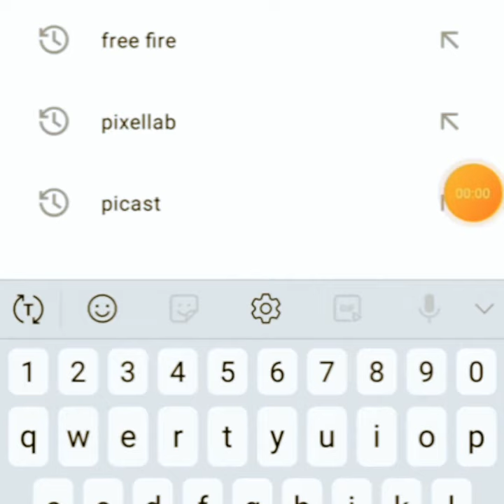I hate chrono ❌ Uninstalling freefire 😭 Emotional story of our Adam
💥  𝐃𝐞𝐯𝐢𝐜𝐞:- redmi 8   4/64
      𝐃𝐏𝐈:-NORMAL 💥
🔰FF NAME: ƦᴅxㅤƝᴏᴏʙㅤ亗 ꔪ

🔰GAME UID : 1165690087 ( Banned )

🔰 COUNTRY : INDIA🇮🇳NEPAL

1.Garena Free Fire Indonesia Live
2.Garena Free Fire Brazil Live
3.Garena Free Fire Brasil Live
4.Garena Free Fire India Live
5.Garena Free Fire Singapore Live
6.Garena Free Fire Thailand Live
 1. free fire montage
 2. 2. free fire montage song
 3. free fire montage video
 4. free fıre montage edit
 5. free fire montage status
 6. free fire montage hindi song
 7. free fire montage video editing,free fire
 8. fire montage video kaise banaye
 9. free fire montage thumbnail

 2.Press Bell Notifications ☺️

3.Like If U Injoy This Video🥰👍 ______________________________________________
NOTE : THIS MUSIC ARE NOT OWNED BY US. IF YOU ARE THE OWNER/CREATOR OF THESE ANY RINGTONE & INFRINGE COPYRIGHT.

                    🖐️ 𝗜𝗴𝗻𝗼𝗿𝗲 𝘁𝗮𝗴𝘀🖐️
HehyXHble Tern: Xxxtentacion, empire, rap, bad vibes forever / empire, hip hop & rap, XXx, look at me, lil pump, music, bad vibes forever, sad, sad!, juice wrld, members only, hope, music video, 2017, hip-hop, the, ski mask the slump god, Iy57I'Y57IY5777 2, revenge, ?, Ilj, jmp, hip hop, jocelyn flores, wishing well, ski mask, tentacion, nkCTEHTacnOH, Xxxtentacion tribute, pop, lil wayne, live, wifisfuneral, official, rip, jahseh onfroy, yung bratz, 2019, trap, jahseh, jesus honcho - infatuated (official music video), emotional rap, yung bratz Xxxtentaction, elevator, yung bratz Xxxtentacion, elevator xxxtentacion, yung bratz lyrics, Xxxtentacion songs, infatuated, xxxtentacion yung bratz, yung bratz artist, arms around you song, arms around you, sway lee, arms around you tribute, rap music, pop music, proudcatowner, xxx tentacion, hip hop music, armaroundyou, armsaroundyou, yung bratz rap, yung bratz song, elevator audio only, yung bratz audio only, yung bratz new song, lilpump,swaelee, maluma, pump, xxxtentacion original, miami, HOBAA necHA, anbáOM, HOBbIé anb6OM, cover, KAun, nnaruat, rauf faik a nio6NIO Te6A, rauf faik anb6OM, payo u pank nnarnat, ykpann necHIO, kaBep, payo n þank AETCTBO, rapper, murder, cbs 4 news evening, infinite militia, rauf faik, payd u pank, rauf & faik - AETCTBO, AETCTBO, payo paK, rauf faik n3 3a Te6a, 6aňt, Xxxtentacion live, concert, rolling loud, 88rising, tour, denzel c.., save me (audio), eminem rip donald trump, eminem diss donald trump, BTpeHAe, HOBBIÉ KAUN, Ykpann y TEHTaCbOHa, TEHTACBOH, rauf faik nnarnat anb6Oma, cóañtnA, show, rauf faik nnarnat Xxxtentacion, opuruHan, AETCTBO napoAna, AETCTBO nnarvat, XXxtentacion - save me (audio), xxxtentacion leaks, naruto amv, naruto vs sasuke, naruto, amv, save me, xxxtentacion - save me (Ixry remix), 1 hour, 1hour, loop, xxxtentacion - save me, lil peep, hand, react to XXxtentacion death, react to Xxxtentacion, rappers react, xxxtentacion killed, react to xxxtentacion dead, club, helping, pompano, cinema, hour, one, joey bada$ $, the remedy for a broken heart, heart, broken, =-T./ly FT Z, infinity (888), legend's never die, legends never die, 1Y71=51 (888), for, remedy, download, mp3, listen, seamless, video, replay, beats, beat,XXxtentacion, empire, rap, bad vibes forever / empire, hip hop & rap, xxx, look at me, lil pump, music, bad vibes forever, sad, sad!, juice wrld, members only, hope, music video, 2017, hip-hop, the, ski mask the slump god, ?, revenge, ?, Ilj, jmp, hip hop, jocelyn flores, wishing well, ski mask, tentacion, ?, xxxtentacion tribute, pop, lil wayne, live, wifisfuneral, official, rip, jahseh onfroy, yung bratz, 2019, trap, jahseh, jesus honcho - infatuated (official music video), emotional rap, yung bratz qty